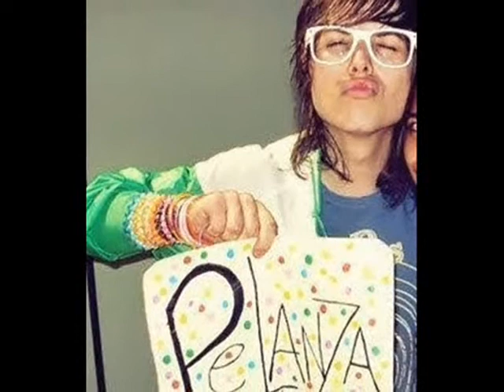Pe Lanza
A perfeição